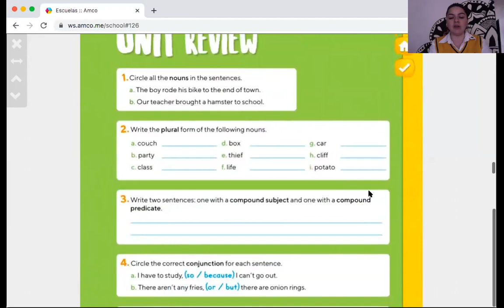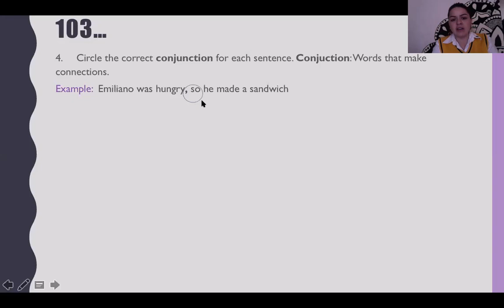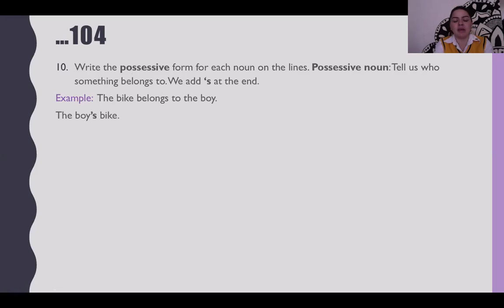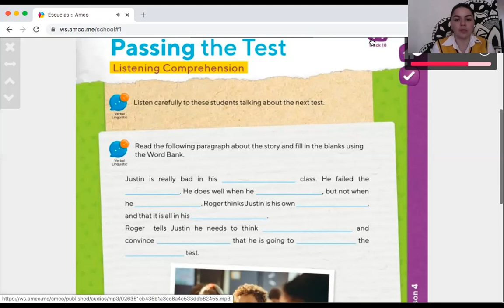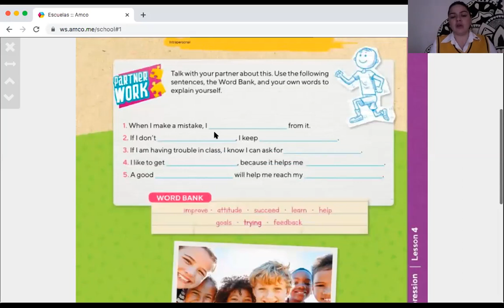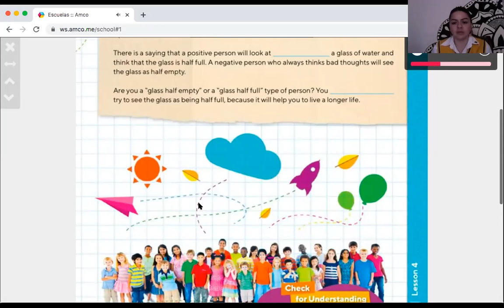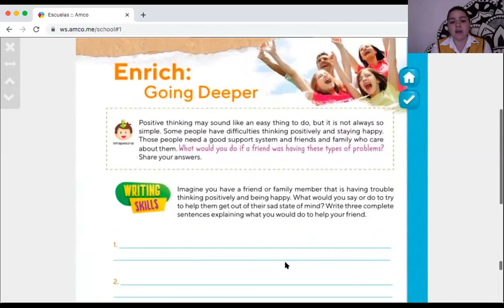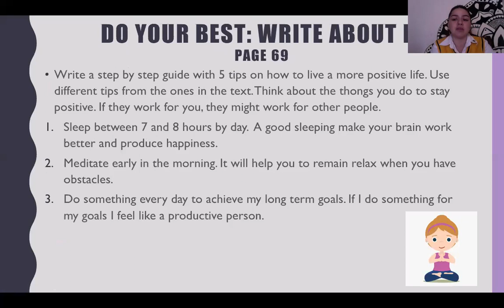3rdP English May19th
Video 3ro primaria ingles, correspondiente al 19 de mayo